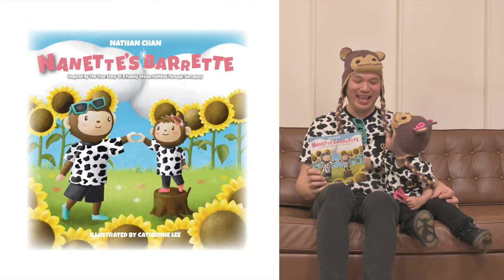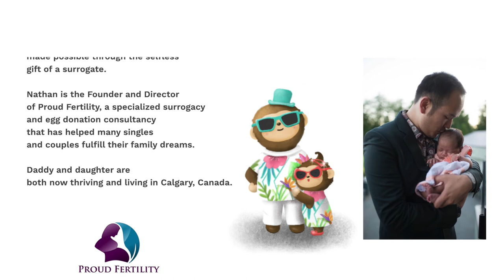Nanette's Barrette VIRTUAL BOOK LAUNCH and TRAILER - Children's book by Nathan Chan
Welcome to the virtual launch and trailer of the children’s book NANETTE’S BARRETTE, Inspired By The True Story of a Family Dream Fulfilled Through Surrogacy.

Author Nathan Chan reads his book aloud in a special story time with his daughter Nanette.

NANETTE’S BARRETTE is a fanciful, poetic take on the surrogacy journey that brought Nanette into Nathan’s world. The book is illustrated by Catherine Lee.

In real life, Nanette is the three-year-old daughter of author Nathan Chan. In NANETTE’S BARRETTE, Nanette is the special monkey daughter of loving ape daddy Nathan.

Nanette is as bright and sparkly as her barrette that makes rainbows in the sun. But in this bedtime-story parallel world, the little monkey and her daddy ape face similar questions that Nanette and Nathan often face in the real world: “Where’s mom?” And “Is mommy off today?”

Nathan’s journey to fatherhood was a long one. He pursued surrogacy and egg donation for eight years, experiencing seven failed embryo transfers, one miscarriage and one stillborn. Finally, with his sixth surrogate, third egg donor and tenth embryo transfer, baby Nanette was born.

Nathan is also the Founder and Managing Director of Proud Fertility, a Canadian surrogacy agency helping singles and couples who struggle to grow their own family.